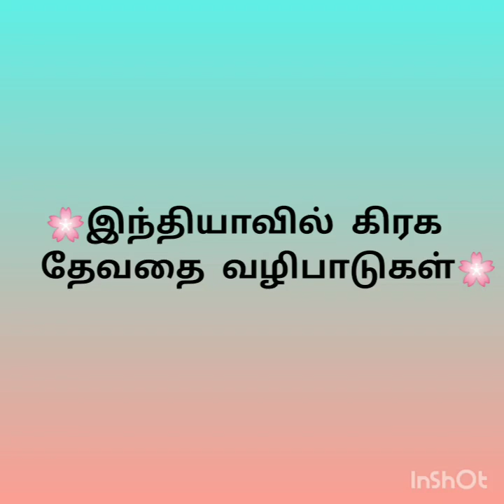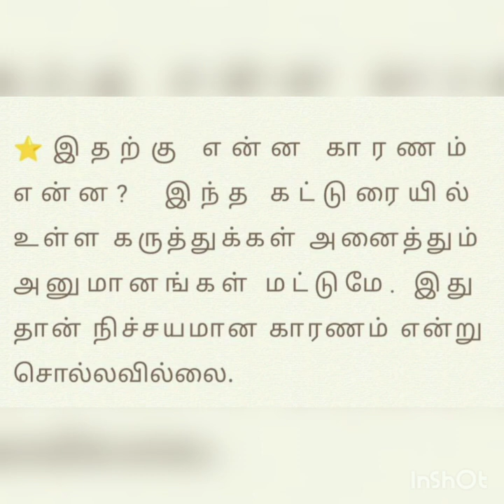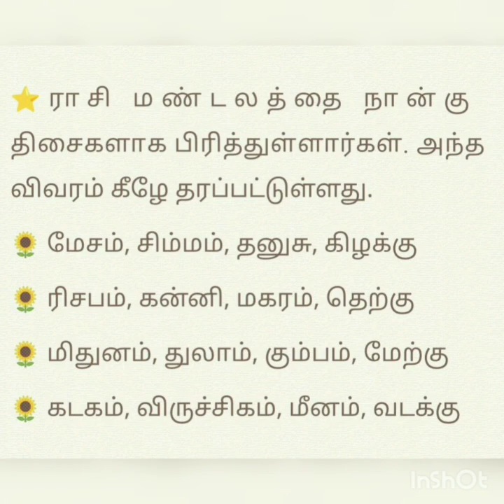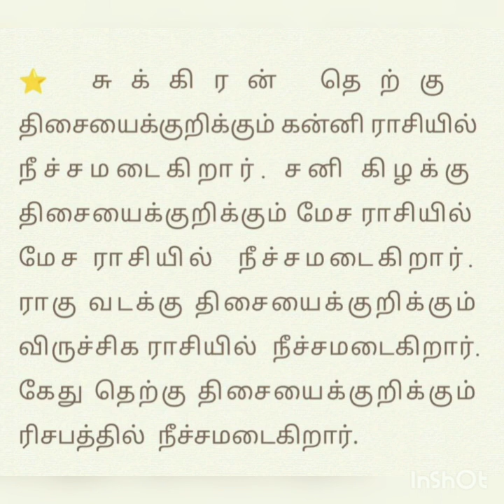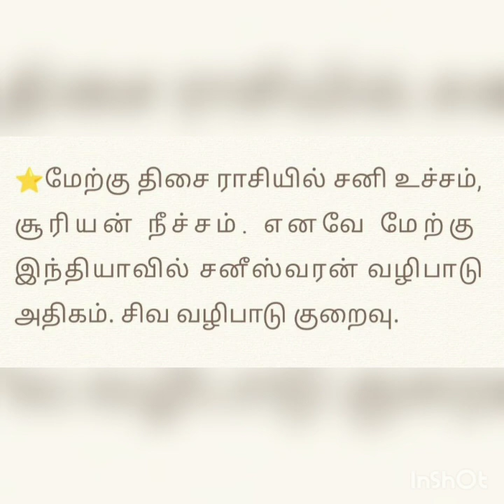இந்தியாவில் கிரக தேவதை வழிபாடுகள்